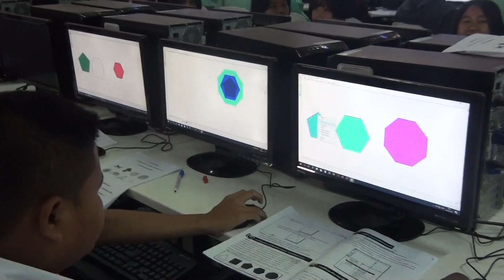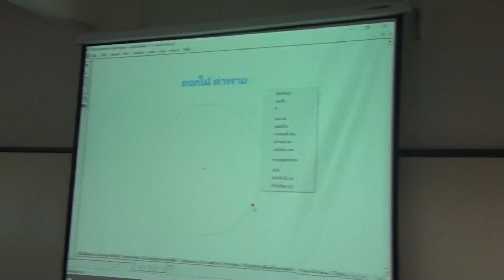อบรม GSP ให้นักเรียน ม.2 โนนสูงศรีธานี 1มีค2561